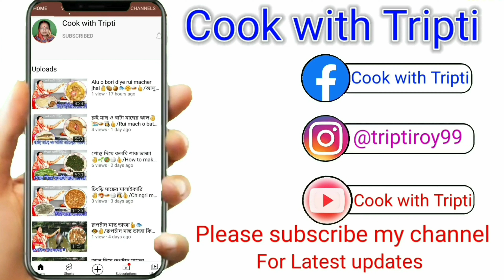তালের বড়া এইভাবে বানালে নরম তুলতুলে ও ভীষণ টেস্টি হবে | Taler Pitha | Bengali Palm Fruit Fritter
তালের বড়া এইভাবে বানালে নরম তুলতুলে ও ভীষণ টেস্টি হবে | Taler Bora | Taler Pitha | Palm Fritters তালের বড়া বা তালের গুলগুলি নারকেল দিয়ে এইভাবে বানিয়ে খাবেন তাহলে ছোট-বড় সবাই তৃপ্তিভরে খাবে | জন্মাষ্টমী স্পেশাল মায়ের হাতে স্পঞ্জ তালের বড়া রেসিপি মুখে দিলেই উধাও | palm fruit fritters | তালপিঠা | তালের বড়া এইভাবে বানালে নরম তুলতুলে ও ভীষণ টেস্টি হবে | Taler Bora | Taler Pitha | Palm Fritters |

Hi
এই ভিডিওতে আমি দেখিয়েছি কিভাবে তালের বড়া বানাতে হয়।

Restaurant-style Bengali Taler Bora Recipe. This palm fruit fritters Recipe is very easy to make. Making procedure is also very simple. You can make Restaurant/Home Style  Bengali Taler Bora Recipe just using some common ingredients that are easily available at home.

Queries Solved:
1. How to Cook  Bengali palm fruit fritters Recipe
2. How to Cook dinner Recipes in a few minutes
3. How to Cook at home
4. How to Cook vegetarian recipes, in Bengali
5. How to Cook Restaurant/Homestyle Traditional Bengali palm fruit fritters Recipe.

My Gears:
Multipurpose Vegetable and Fruit Chopper Cutter Grater Slicer

Prestige PGMFB 800 Watt Grill Sandwich Toaster with Fixed Grill Plates, Black